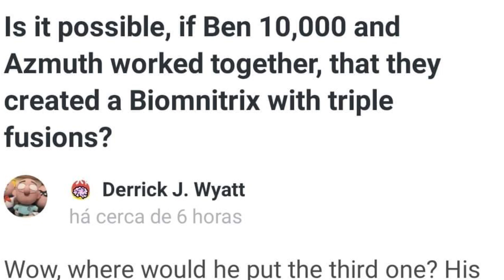CONHEÇA AS FUSÕES TRIPLAS EM BEN 10!!!